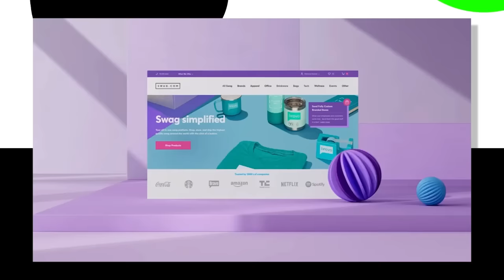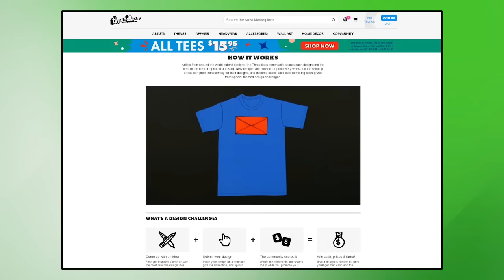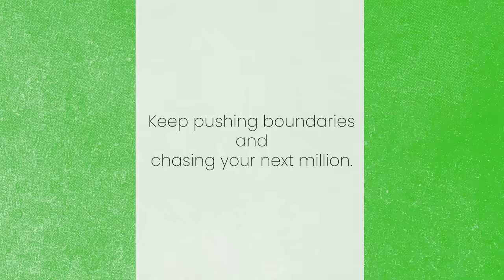What’s better than My First Million? My Second Million.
What’s better than My First Million?

My Second Million.

April 1st 2024 we did a limited series of three videos highlighting how entrepreneurs made their second million dollars.

Yes we are poking fun at MFM.